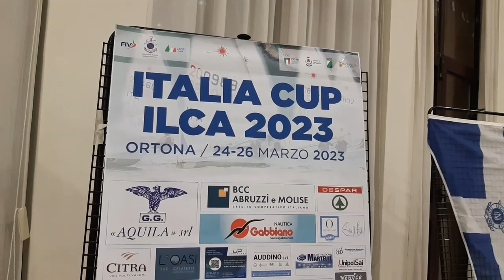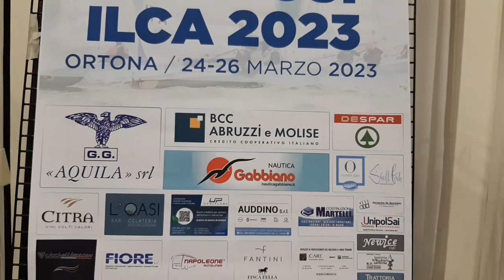Italia Cup Ilca 2023 03 24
ItaliaCupIlca Italia Cup Ilca 2023 Ortona 24-26 marzo - Alla sala Eden si sono concluse le registrazioni dei partecipanti alle gare che si terranno venerdì, sabato e domenica. 358 atleti velisti provenienti da tutta l'Italia. Buon vento a tutti.